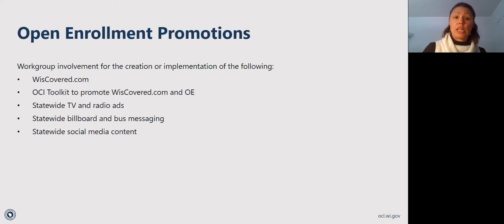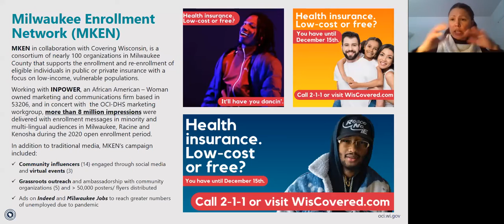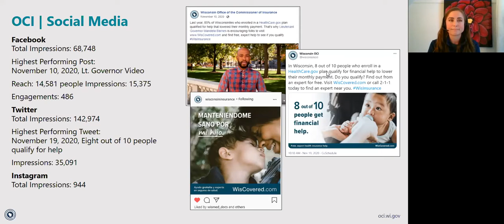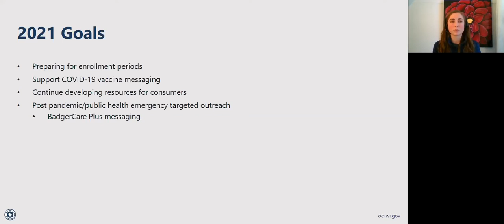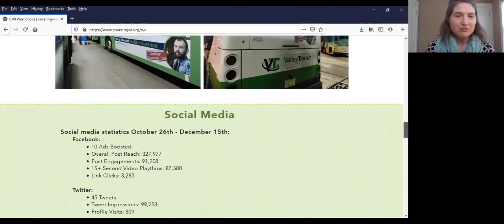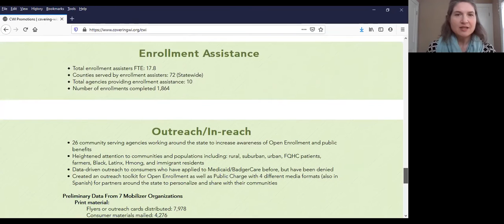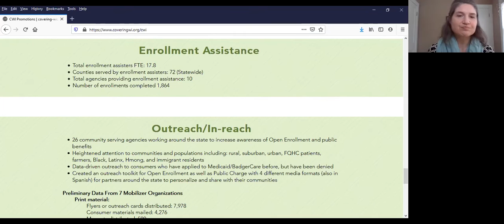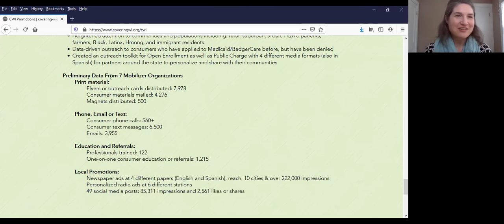OCI DHS Health Care Coverage Partnership Forum - Quarterly Meeting | January 25, 2021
The Office of the Commis​sioner of Insurance (OCI) & Department of Health S​ervices (DHS) Health Care Coverage Partnership is a ​public-private partnership created by Governor Evers in 2019. The partnership includes representatives from different health​ care and insurance providers, as well as consumer, government, and community organizations.​​ The goals of the partnership include improving outreach and education, increasing enrollment and health insurance literacy, and improving enrollment retention.